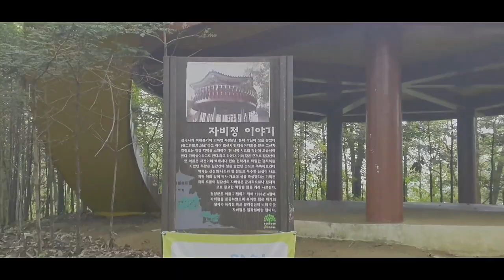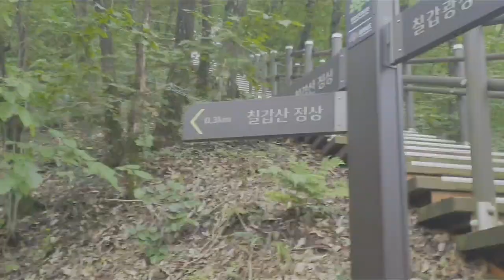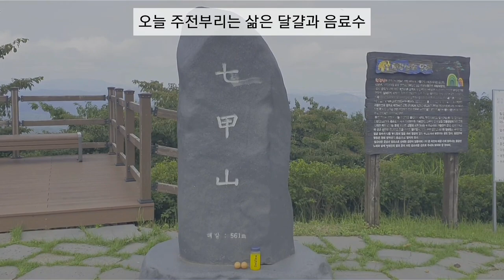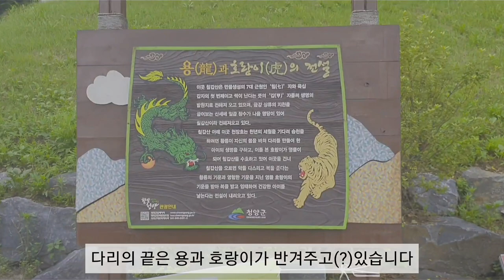블랙야크 명산100도전 두번째, 청양 칠갑산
명산 100개 도전 두번째로 청양 칠갑산에 올랐어요. 며칠전 폭우로 다와서 못 올랐는데 기쁨 두배네요. 해발 561m로 낮은 산이지만 정상 풍경도 괜찮고 전체적으로 아늑한 산입니다. 주변에 천장호 출렁다리와 장곡사 등 연계된 볼거리도 있어서 가족여행으로 좋습니다.